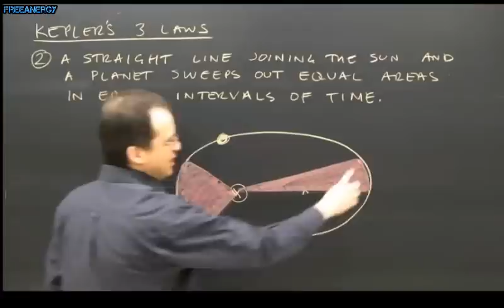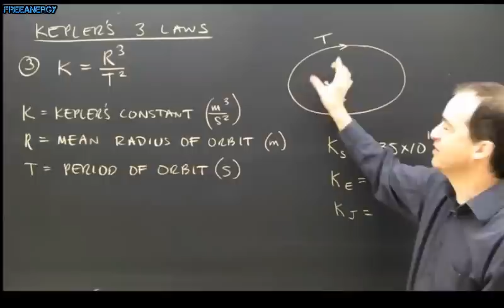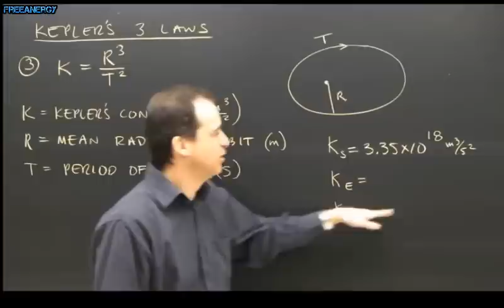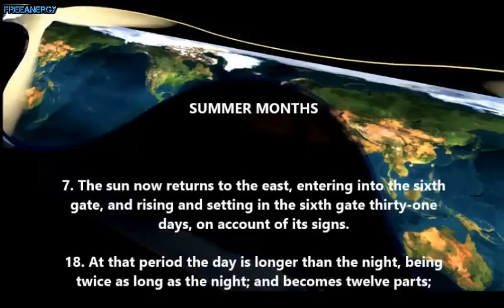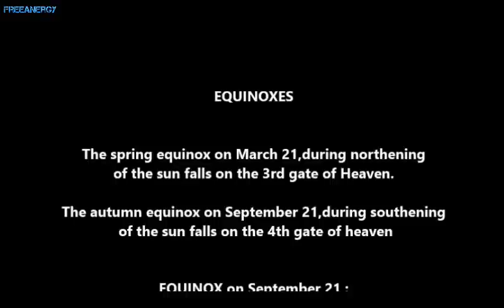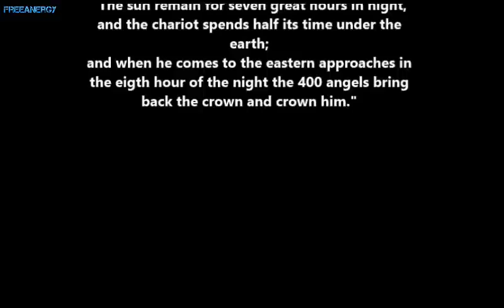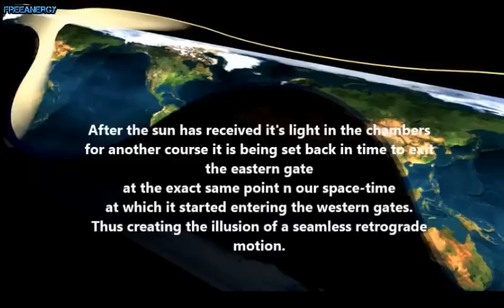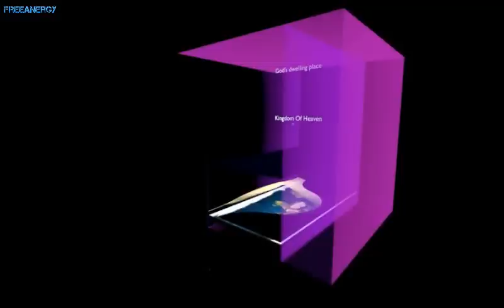Analemma and the gates of heaven of the square earth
The Earth is a square,as depicted on the UTM grid map and it repeats  from east to west/west to east.It DOES NOT repeat from North to South.the square earth concept DOES NOT suggest North South circumnavigation.Going North or south you would end up at the foundations of heaven ALONG the latitudes 90° in the North and southThe Chambers of the sun,moon and planets however are outside of our universe/space time and the 6 gates of heaven
connect our universe/space-time with that of the Chambers.Each time the sun enters in the western gates it remains there for several hours to receive light for another day,when it approaches the eastern gates to start the next course it is being set back in time to the exact same Point of our universal time at which it started entering the western gates which results in an apparent seamless retrograde motion